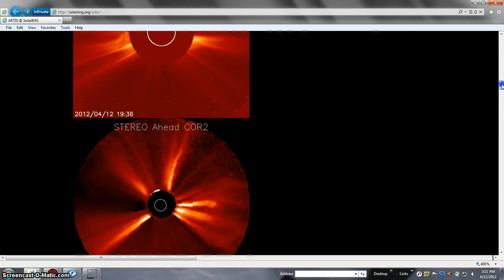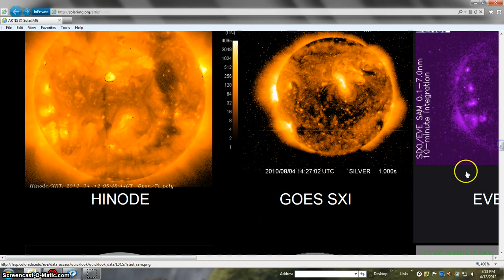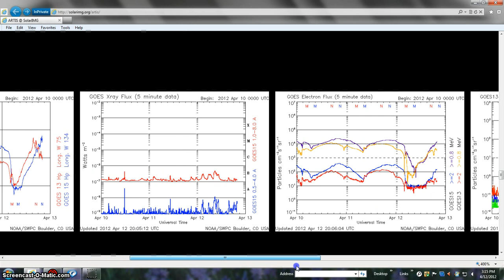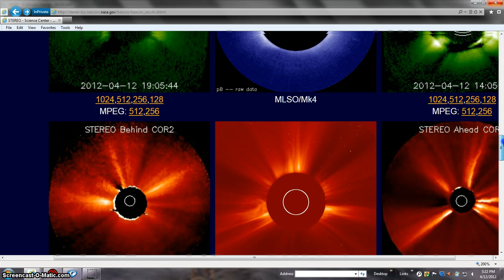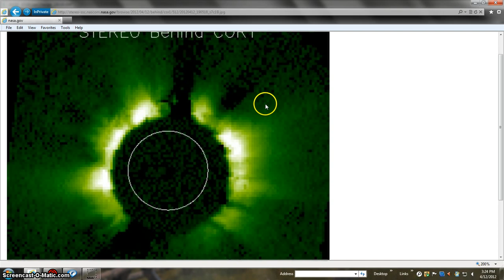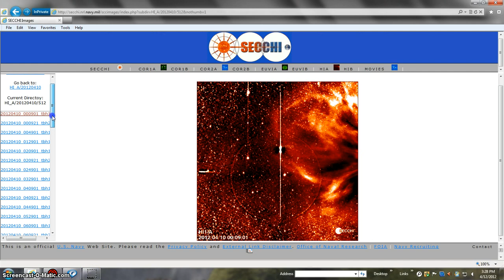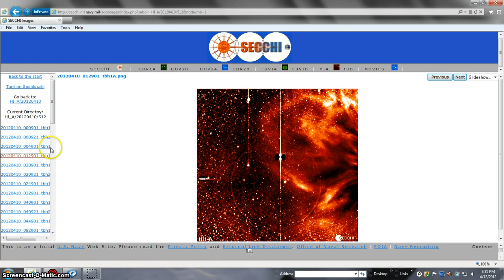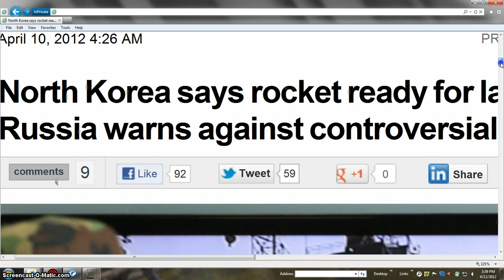FRESH BEANOBLACK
MAG 5.3 OFF CALIFORNIA MAG 5.9 OFF SHORE OREGON 2012/04/11 ALWAYS PULL SHOW MORE TAB / WATCH ALL / FAIR USE NOTICE: These pages/video may contain copyrighted (© ) material the use of which has not always been specifically authorized by the copyright owner. Such material is made available to advance understanding of ecological, POLITICAL, HUMAN RIGHTS, economic, DEMOCRACY, scientific, MORAL, ETHICAL, and SOCIAL JUSTICE ISSUES, etc. It is believed that this constitutes a 'fair use' of any such copyrighted material as provided for in section 107 of the US Copyright Law. In accordance with Title 17 U.S.C. Section 107, this material is distributed without profit to those who have expressed a prior general interest in receiving similar information for research and educational